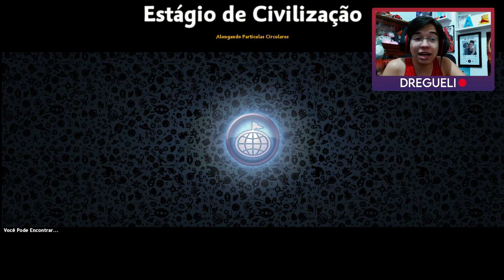SPORE #06 - ESTÁGIO DAS CIDADES (CIVILIZAÇÕES) | DREGUELI DIRETO DA LIVE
sporegame spore Spore é um jogo de simulação que permite que você evolua de uma criatura primitiva para uma espécie avançada e crie um planeta inteiro. Você começa como uma célula única e, ao longo do jogo, evolui suas habilidades e características para se adaptar ao seu ambiente. Você também pode explorar outros planetas, interagir com outras espécies e eventualmente criar uma civilização avançada com tecnologias avançadas. Além disso, você pode personalizar seus personagens e veículos, bem como criar suas próprias criaturas, edifícios e objetos. Com uma grande variedade de opções criativas e possibilidades de jogo, Spore é uma aventura divertida e imersiva que desafia a imaginação.